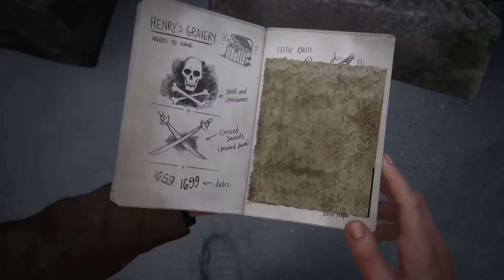Uncharted™ 4: Fine di un ladro EP.15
Ecco il Primo video del giorno Spero che possa piacervi